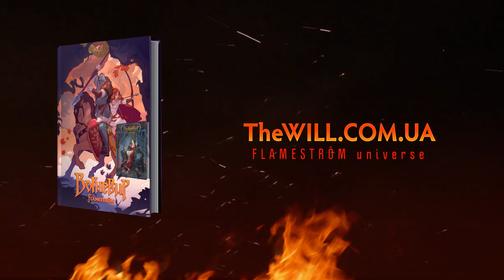FLAMESTRÖM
FLAMESTRÖM universe will contain books, video games TV-series and other fantasy content.